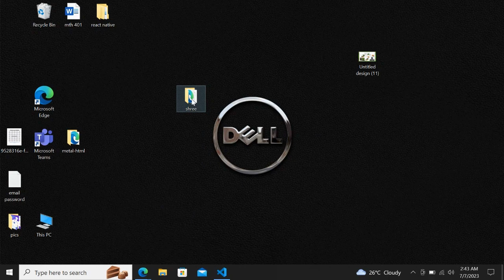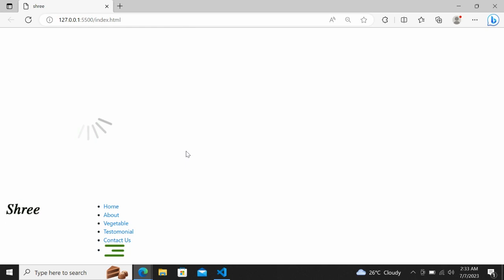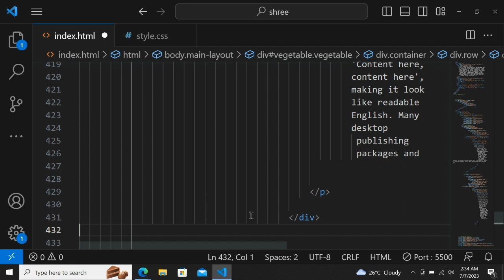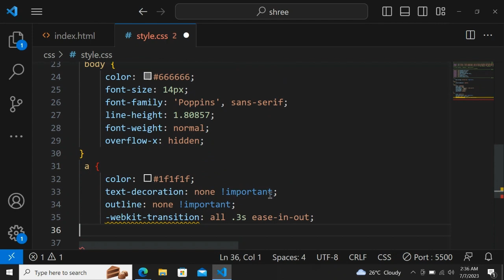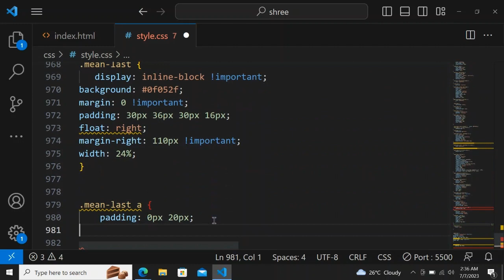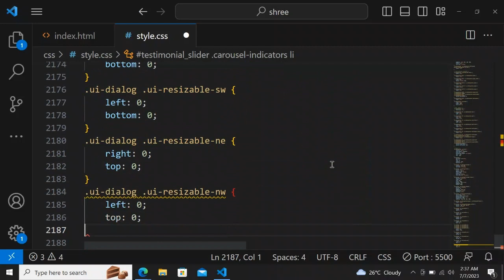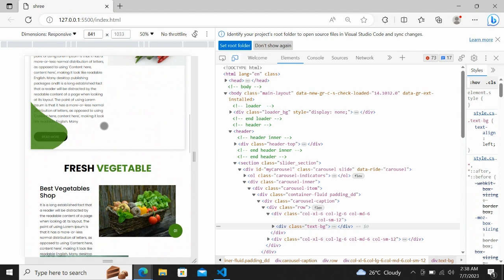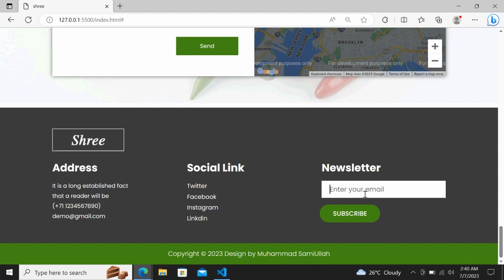Building a Dynamic Vegetable Store with HTML CSS and JS / Responsive Vegetable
Welcome to a comprehensive guide on how to create a visually stunning and highly functional vegetable store website using the power of HTML, CSS, and JavaScript. In this tutorial, we will walk you through the step-by-step process of designing and developing an impressive online platform that showcases fresh produce and promotes a healthy lifestyle.

From farm to table, we will explore the art of web design and development, leveraging the latest techniques and best practices to bring your vegetable store website to life. You will learn how to utilize HTML to structure your website's content, CSS to style and layout elements, and JavaScript to add interactivity and dynamic features.

Our journey will begin with an introduction to the fundamentals of HTML, where you will learn how to create semantic markup, organize content using headings and paragraphs, and incorporate images and links to provide an engaging user experience. Moving on, we will dive deep into CSS, exploring various styling techniques, including color schemes, typography, layouts, and responsive design. You will discover the power of CSS frameworks and libraries, enabling you to create a visually appealing and mobile-friendly website effortlessly.

Next, we will delve into the realm of JavaScript, harnessing its capabilities to add interactivity and functionality to your vegetable store website. We will guide you through the process of creating dynamic product listings, implementing search functionality, building a shopping cart system, and integrating payment gateways for seamless transactions. You will also learn how to optimize your website's performance, ensuring fast load times and smooth user interactions.

Throughout this tutorial, we will emphasize the importance of user experience and provide practical tips for designing intuitive navigation menus, implementing responsive image galleries, and incorporating CSS animations to captivate your visitors. We will also explore techniques to enhance your website's search engine optimization (SEO) and social media integration, allowing you to reach a wider audience and increase your online presence.

By the end of this tutorial, you will have acquired the skills and knowledge necessary to create a professional-grade vegetable store website that stands out from the competition. Whether you're a beginner or an experienced web developer, this guide will equip you with the tools to create a visually stunning and highly functional online platform to showcase and sell fresh, organic produce.

So, get ready to embark on this exciting journey of web design and development, and let's create a stunning vegetable store website together using HTML, CSS, and JavaScript.

Intro (0:00)
Html File (1:14)
CSS File (30:33)